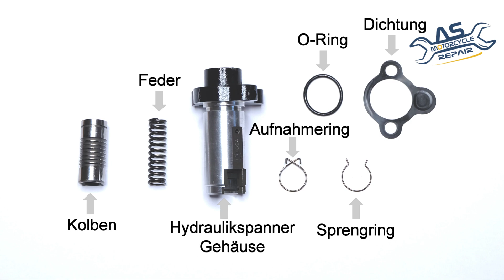➤ HYDRAULIKSPANNER - ALLES WAS DU DARÜBER WISSEN MUSST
In diesem Video erkläre ich die Funktion des Hydraulikspanners und wie du diesen zerlegst, zusammenbaust und wieder am Fahrzeug montierst.

✘ Wie könnt Ihr mich unterstützen?
➤ Teilt das Video auf: YouTube, Facebook, Telegram, WhatsApp...

Ersatzteile für Tiger 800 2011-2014
➤ Metalldichtung: T1140071
➤ O-Ring: T3600199
➤ Dichtung Kurbelgehäusedeckel: T1260298
➤ Schrauben Kurbelgehäusedeckel die erneuert werden sollten: 2x T3205082

Wenn ihr über diese Links bei Amazon bestellt, unterstützt ihr diesen Kanal, ohne dass euch die gekauften Artikel teurer kommen. Vielen Dank für eure Hilfe!

Bikergruß Andreas 💪